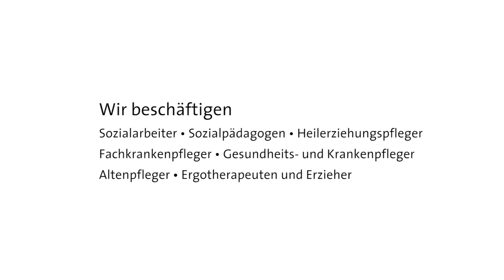Recruitingfilm für Vitos Klinik - Bad Emstal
Vitos ist ein Klinikverbund in Hessen. Hier werden Erwachsene, Kinder- und Jugendliche in psychiatrischen Kliniken und Kliniken für forensische Psychiatrie betreut.
Viele der Standorte liegen in sehr ländlichen Regionen, so dass das Recruiting von Fachkräften nicht immer einfach ist. Mit einer Vielzahl von Filmen stellen sich Kliniken und begleitende psychiatrische Dienste potentiellen Bewerbern vor. Wir zeigen hier ein Beispiel. Eine Produktion von FILMUNIQUE Medienproduktion, München.